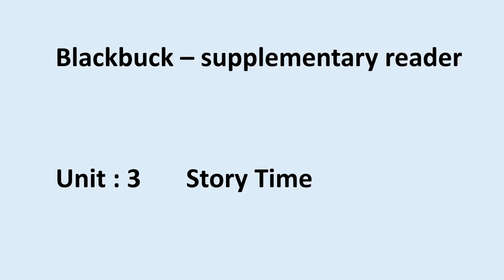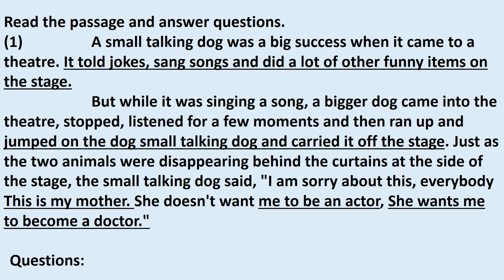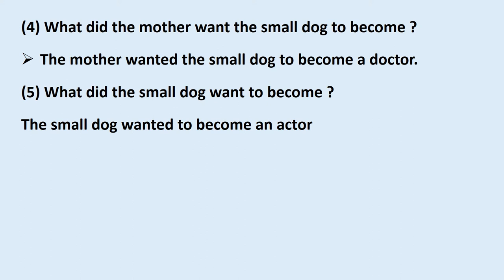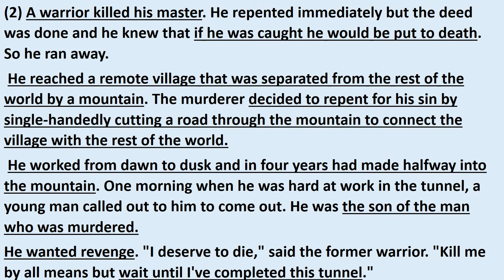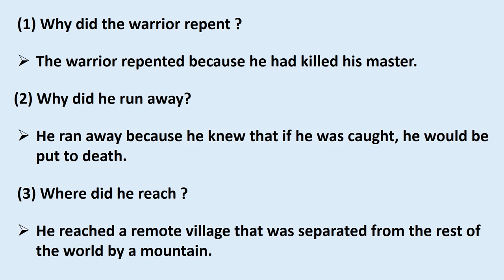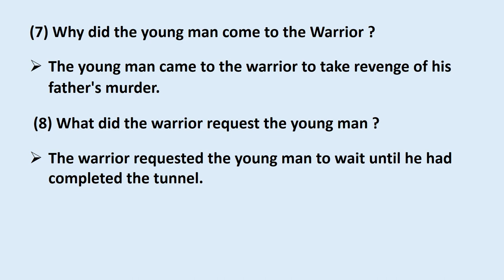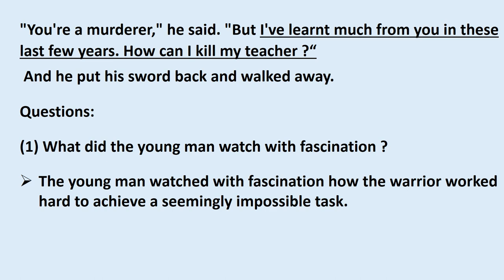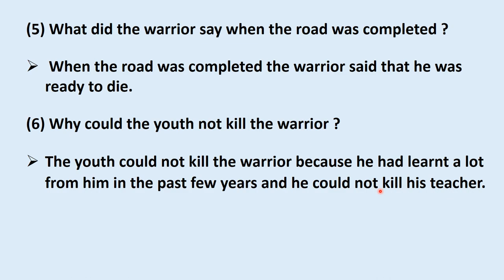STD 10 | ENGLISH | BLACKBUCK | UNIT 3